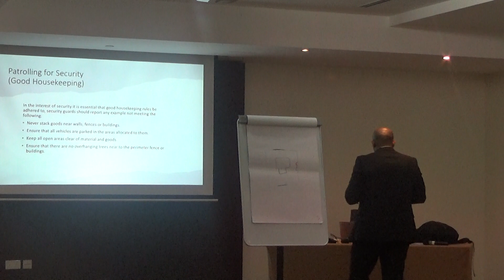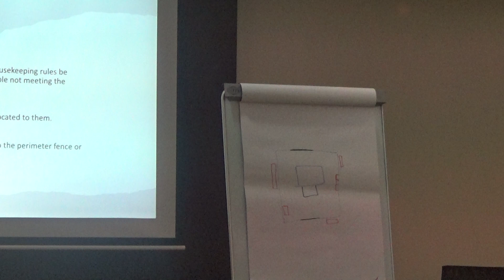Al Delma security training 2 - Petrochina